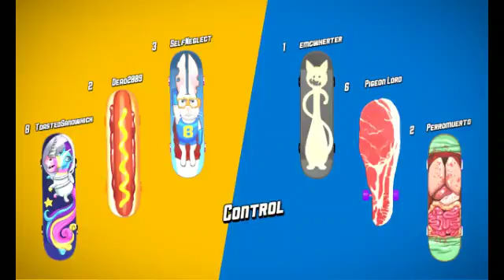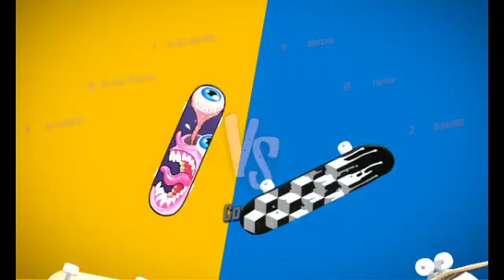Let's Play: Decksplash [Part 1]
So the story behind this one is the guys at Bossa Studios are letting people try this game out free for a week, and if they get to a playerbase of 100K by the end of said week, they will release the full game...if they don't, the game never sees the light of day. That's a weird way to go about it, but if they see some kind of success from it, then I'm all for it.

The game is kinda like Splatoon, but with skateboards. Just skateboards. It's pretty easy to master even if you've never played it for the first time, it's pretty fun.